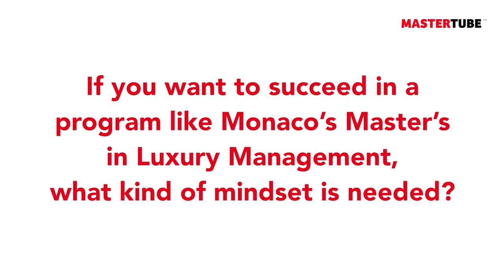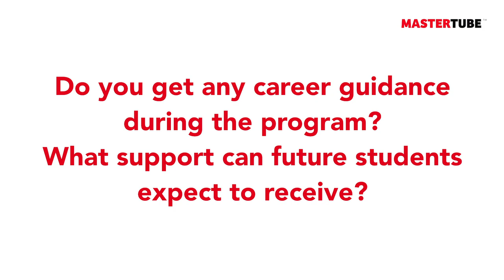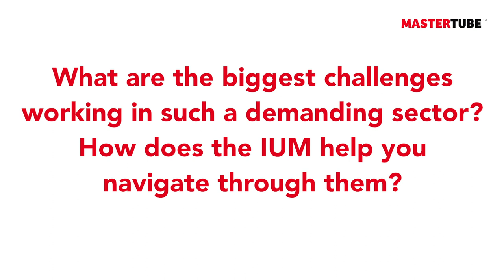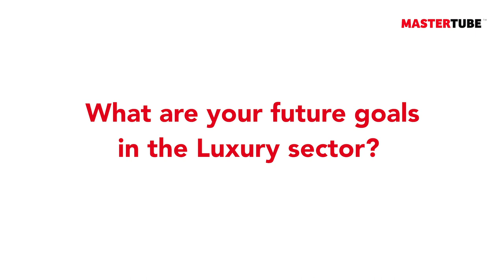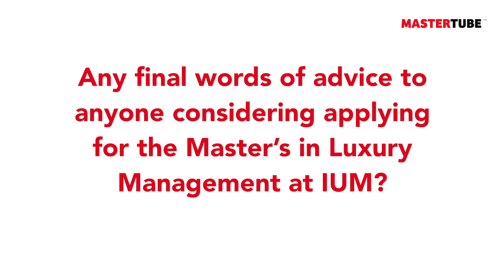Start your career in luxury management at the International University of Monaco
David A.J.Krätz (Germany) - International University of Monaco IUM

The luxury goods market is a multi-billion dollar industry - and one place lies at the heart of it. We spoke to David A.J.Krätz about his time living and studying in the so-called "Millionaire’s Playground" of Monaco.

00:00 - intro

01:32 - How did Monaco influence your career in Luxury Management?
02:48 - What is Luxury Management?
04:46 - What mindset is needed to succeed in this program?
06:15 - Who gets accepted into this program?
07:34 - Can you explain the structure of the program?
09:41 - Do you get career guidance during the program?
11:18 - Biggest challenges working in such a demanding industry?
13:02 - What did you learn about yourself during the program?
14:41 - Your future goals in the luxury sector?
17:06 - Any advice for future IUM students?